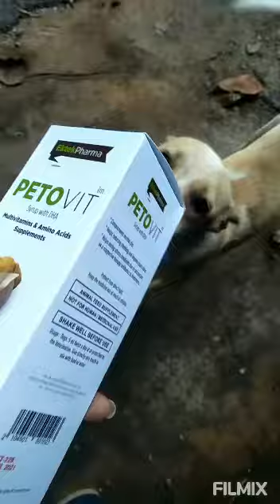Bought A New Collar And Multivitamins Syrup For Her 🐶... For Being Such A Good Girl 😍❤😘